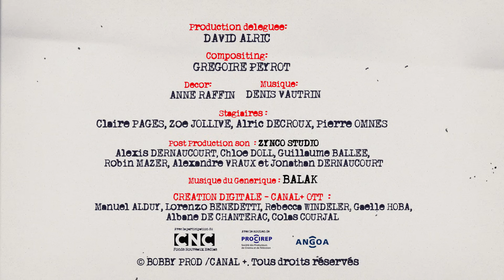Les Elfen - Maman Ripley - Les Kassos #43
La crise n'épargne personne. Même pas les personnages de notre enfance. A tel point que certains d'entre eux sont même devenus des cas sociaux. Heureusement pour eux, tout n'est pas perdu et une courageuse assistante sociale a décidé de se pencher sur leur cas. Venez dans son bureau et assistez à ses entretiens confidentiels avec Aspegix et Grodebilix, Zizimir, Sandy, les Proumfs, M. Patatos, Marius et Gigi, les Tortues Clodos et tous les Kassos qui souffrent dans la plus grande indifférence.

Le producteur : David Alric
Le réalisateur : Alexis Beaumont
Les scénaristes : Eldiablo, Balak et Alexis Beaumont
Bible littéraire : Eldiablo, Balak, Mélanie Duval, Léonie De Rudder et Wilson Dos Santos
Bible graphique : Julien Daubas, Clément Desnos, Sylvain Bec et Balak

Canal +
Producteur : Lorenzo Benedetti
Talent manager : Rebecca Windeler